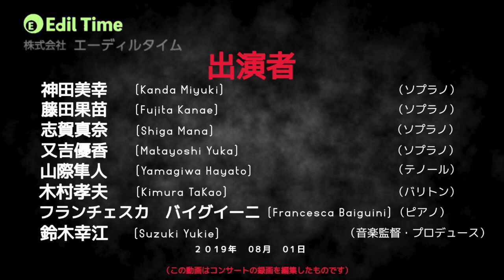イタリア音楽のハーモニー：猫の二重唱（ロッシーニ） Armonie Italiane: Duetto buffo dei due gatti (Rossini)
イタリア音楽のハーモニー：猫の二重唱（ロッシーニ）

【コンサート開催日】
2019年08月01日(木）

【会場】
甲東ホール（阪急甲東園駅直結）

【出演者】
神田美幸（ソプラノ）
藤田果苗（ソプラノ）
志賀真奈（ソプラノ）